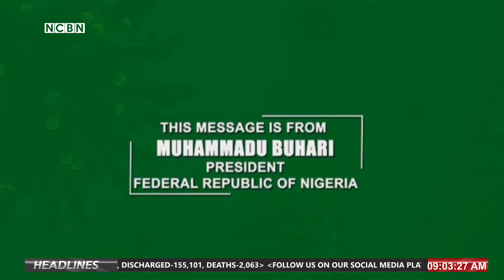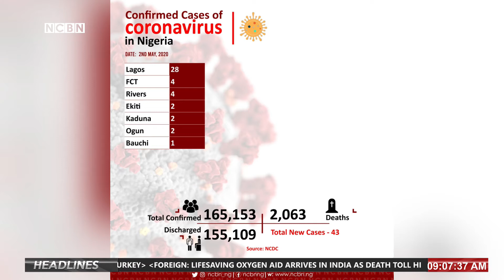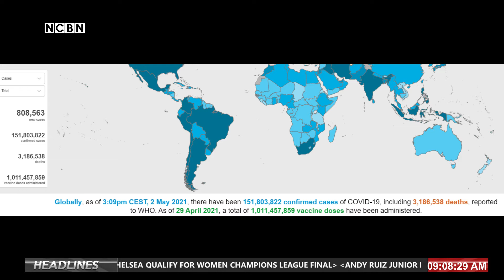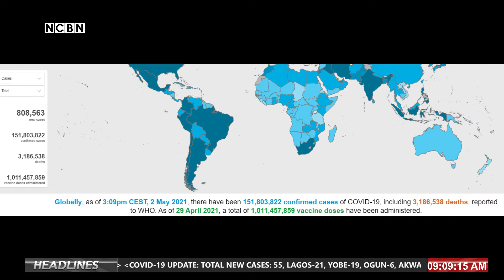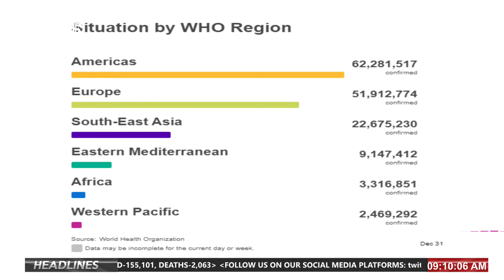Covid-19 Update | 3rd May, 2021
BY:
NCBN
Nigeria Customs Broadcasting Network